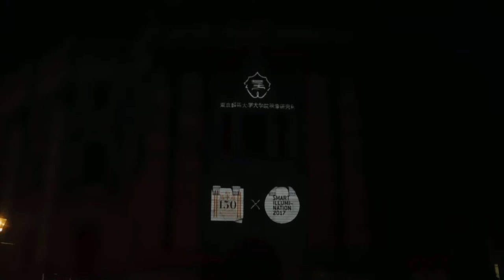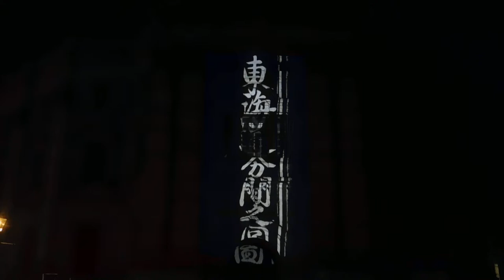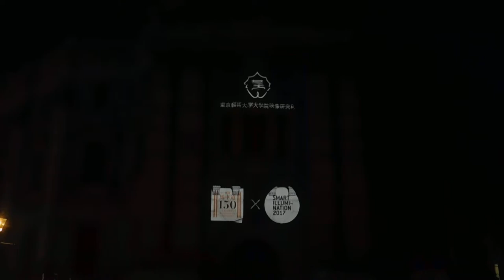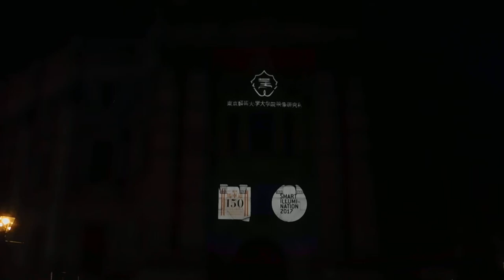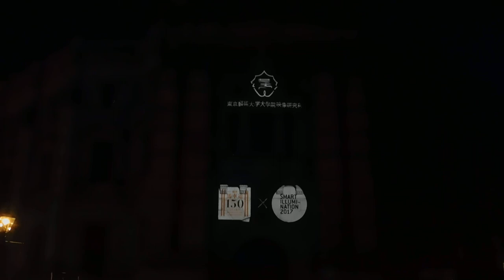DSCN4903横浜ガスライトフェスティバル20171031神奈川県立歴史博物館 プロジェクションマッピング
神奈川県立歴史博物館